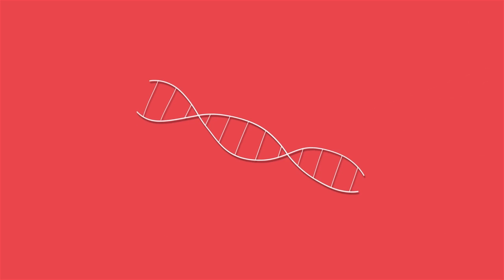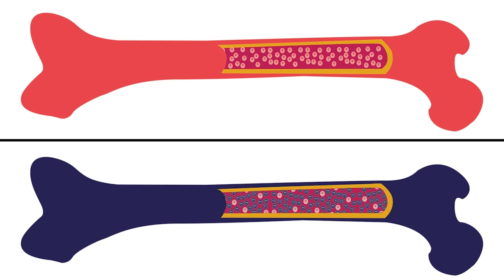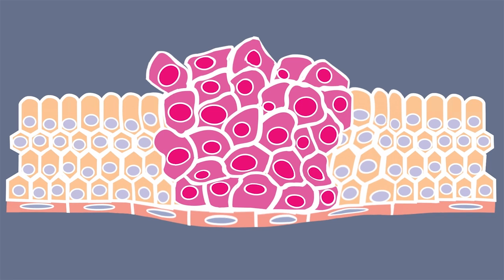What is cancer? In Marathi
Video concept and script: Amaya Mangaldas